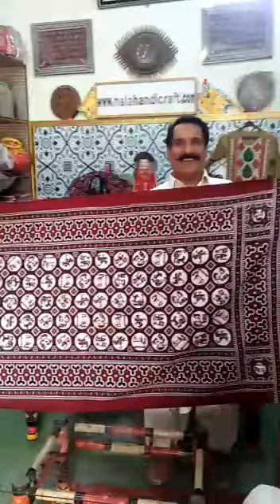Asad Qureshi Talk about Indus Nmha Ajrak By Noor Memon Halai Authorized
Legand Sindhi Actor